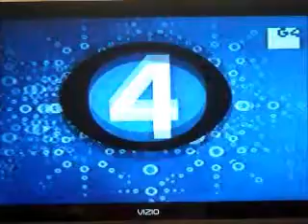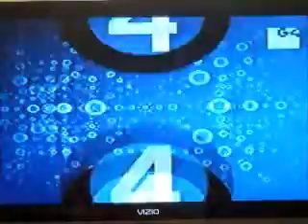Filter- Best of E3 2004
Diane Mizota is at E3 to talk about the biggest surprises of E3, as well as a look at the top five titles for the PlayStation 2, Xbox, and GameCube.  Then, Sony's PlayStation Portable goes against the Nintendo DS in this E3 Filter Face-Off